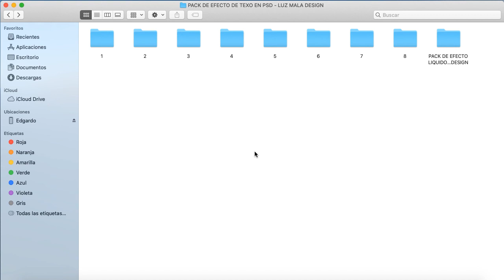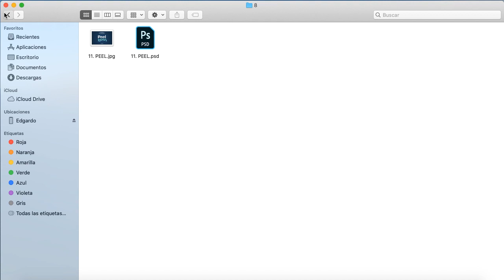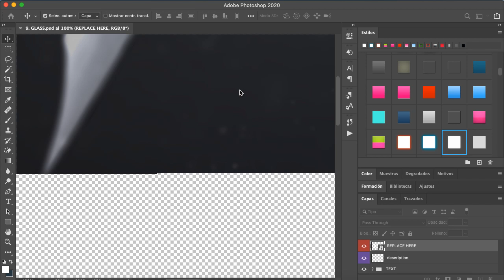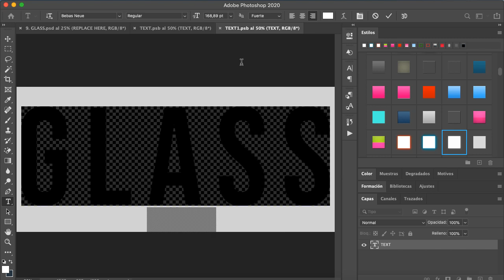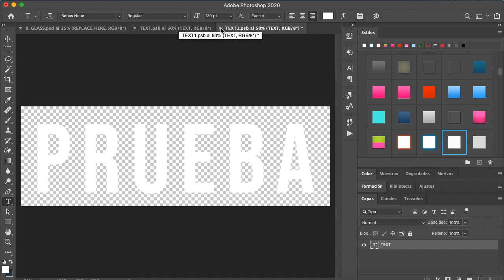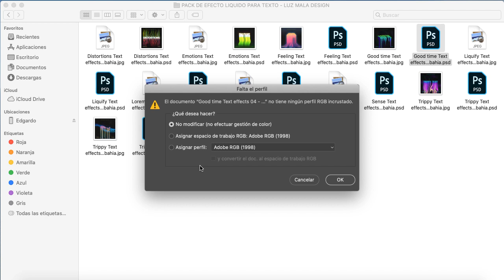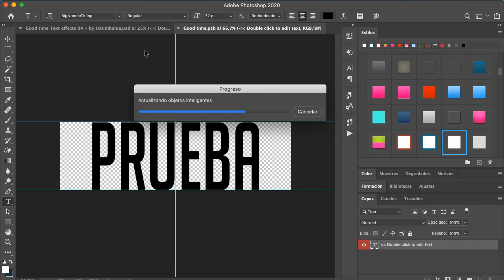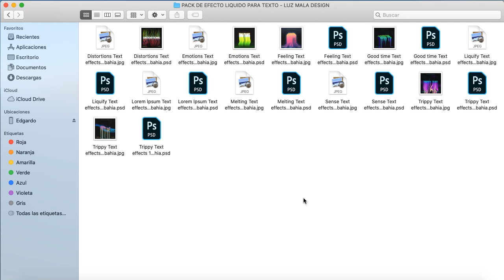🔝 PACK TREMENDO DE EFECTOS PARA TEXTO EN PSD - AWESOME PACK OF EFFECTS FOR TEXT IN PSD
Bienvenidos amigos! En este video les traigo un tremendo pack de efectos muy novedosos para texto en Photoshop y la novedad de que en breve prendemos en Twitch, anda a seguirnos ya!